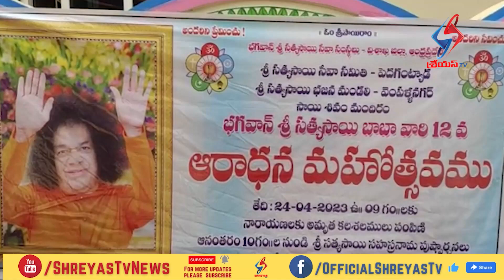Shreyas TV News 2nd Bulletin (24th April 2023 )